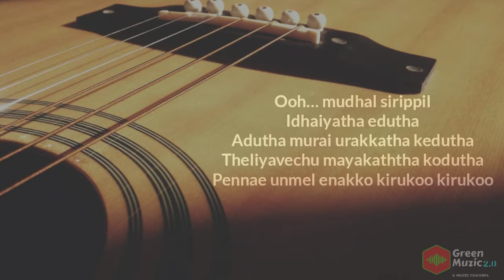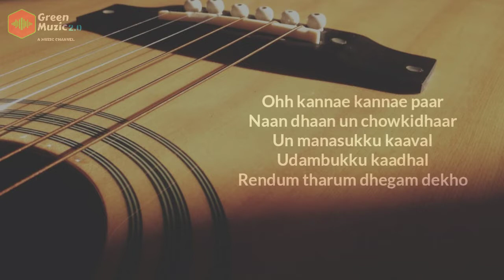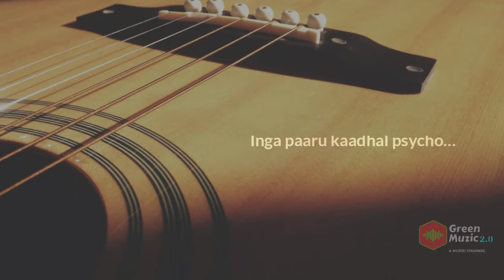Kadhal Phycho Full Tamil Song Lyrics || Saaho || Green Muzic 2.0